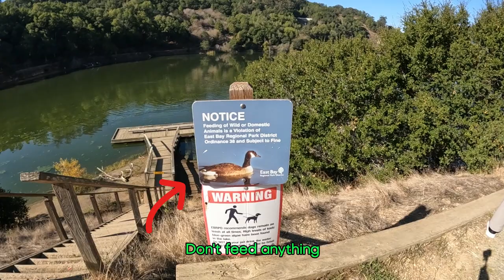We went hiking in Lake Chabot Park.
We went hiking on the trails while admiring the various forests, wild animals, and paddle boats. It is a beautiful day. We see a beautiful view of a large lake. So we have been hiking for a while on the trails. We had a great time hiking and getting some exercise. We've finished hiking. That's really good.